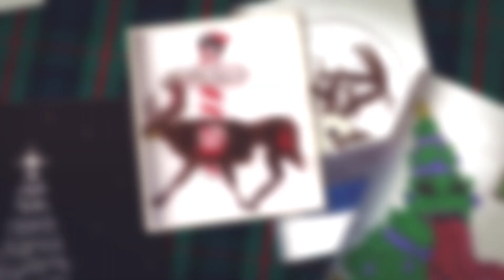Scary Christmas Adult Coloring Book 1080p